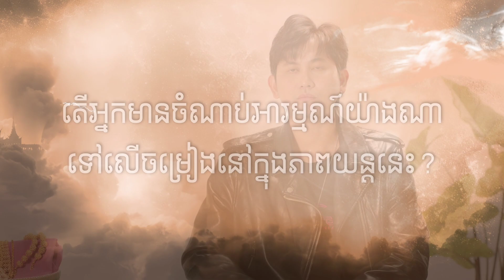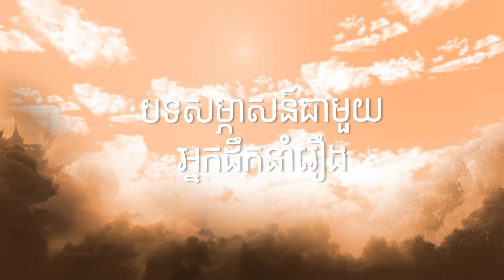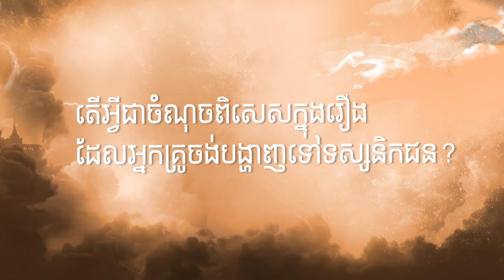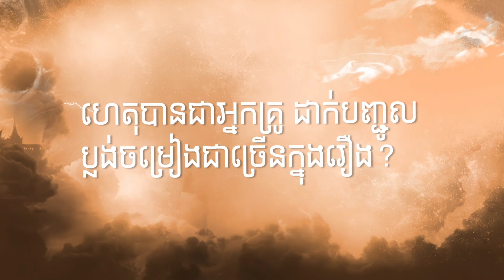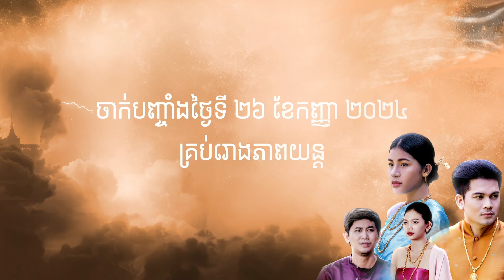ភាពយន្តរឿង ទេពធិតាក្នុងសុបិន្ត ស្នាដៃកំពុងកក្រើករបស់លោកស្រី ពាន់ ភួងបុប្ផា